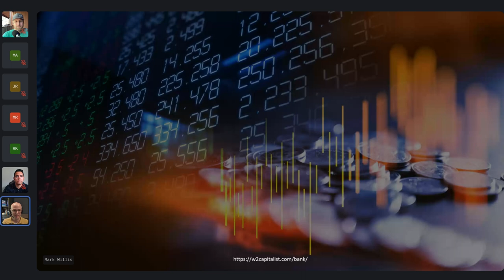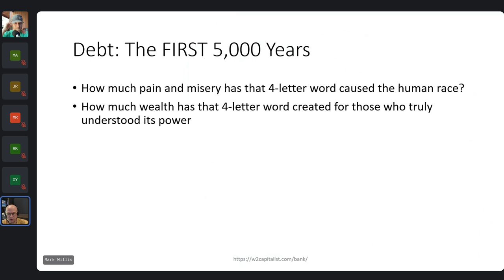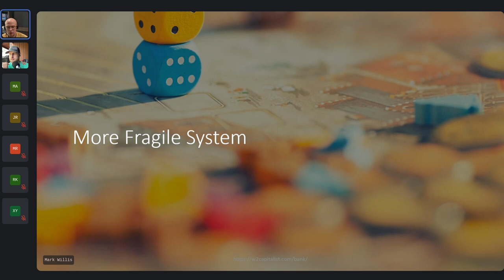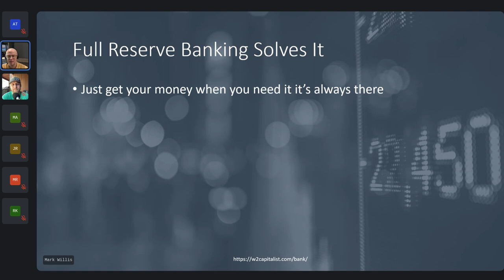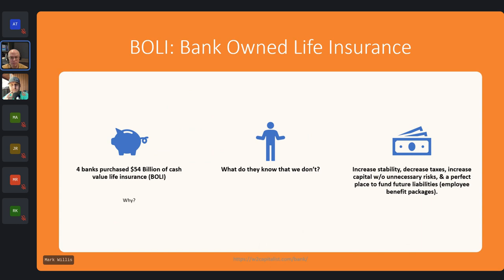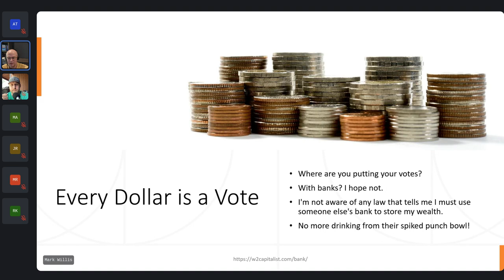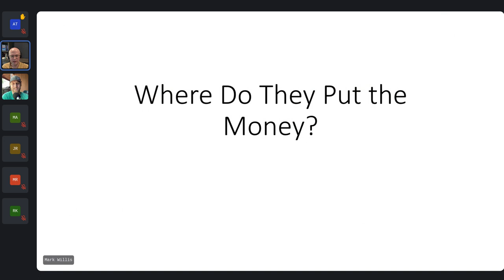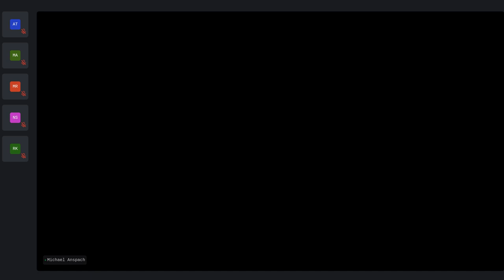Banking On The Crisis: How to turn Financial Turmoil into YOUR Opportunity.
This is a replay of the Banking On The Crisis Webinar with Mark Willis, CFP®, and Jay Helms W2 Capitalists group.

June is Legacy Wealth Month for the W2 Capitalists and we can't discuss Legacy Wealth without discussing being intentional with our time, energy, and attention.

Join us as Mark Willis, my Certified Financial Planner, walks us through the TEA Framework (Time, Energy & Attention) for financial legacy.

Mark Willis, CFP® is a man on a mission to help you think diﬀerently about your money, your economy, and your future.

Mark is a CERTIFIED FINANCIAL PLANNER™, a three-time #1 Best Selling Author, and the owner of Lake Growth Financial Services, a ﬁnancial ﬁrm in Chicago, Illinois. As co-host of the Not Your Average Financial Podcast™, he shares some of his strategies for investing in real estate, paying for college without going broke, and creating an income in retirement you will not outlive.  Mark works with people who want to grow their wealth in ways that are safe and predictable, to become their own source of ﬁnancing, and to create tax-free income in retirement.